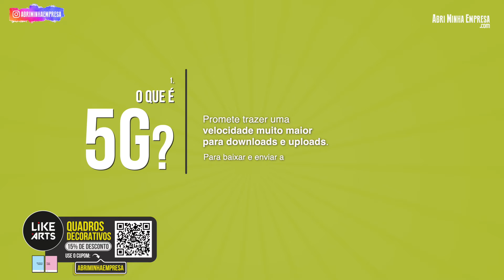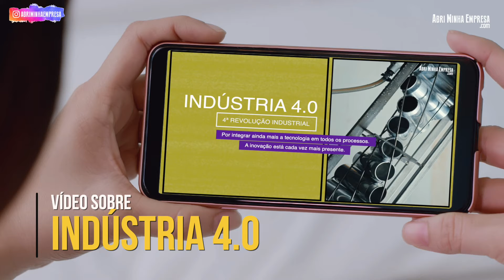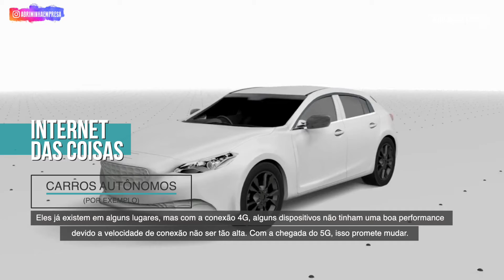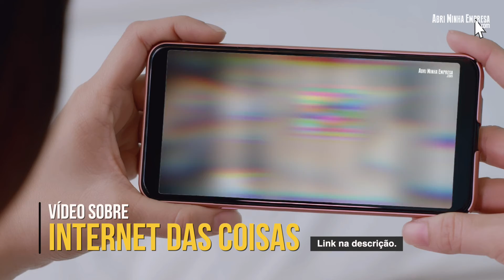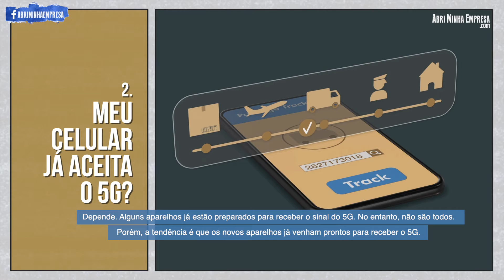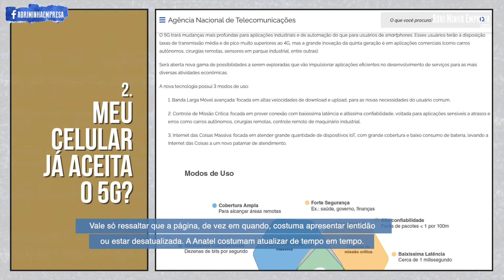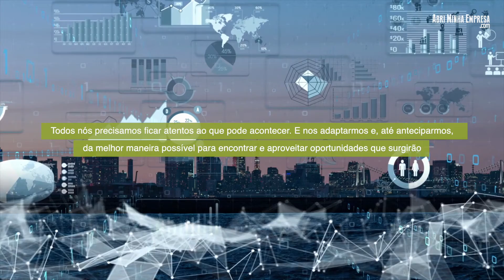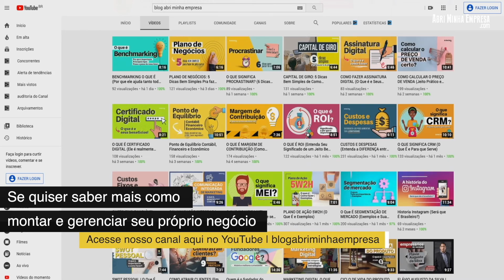5G O QUE É (Como Essa Tecnologia Pode Mudar Nossas Vidas?)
5G O QUE É (Como Essa Tecnologia Pode Mudar Nossas Vidas?)

👉 Quadros Decorativos com DESCONTO DE 15% para te Inspirar e Alegrar a sua Jornada Empreendedora! Use o cupom ABRIMINHAEMPRESA no site da LIKE ARTS

O QUE VOCÊ VAI VER NESSE VÍDEO:
5G O que é? Entenda de um modo bem prático tudo o que precisa saber sobre a tecnologia 5G, a nova geração da rede móvel de internet. Que promete altas velocidades e que pode revolucionar o mercado geral. Principalmente, o comportamento dos consumidores.

Então, entenda agora o que é 5G no Brasil, o que ela pode mudar nas nossas vidas. E ainda, algumas dúvidas bem comuns que vamos responder de um jeito prático e resumido!